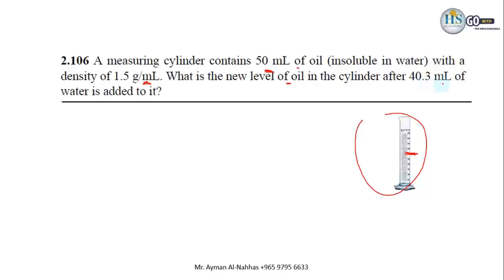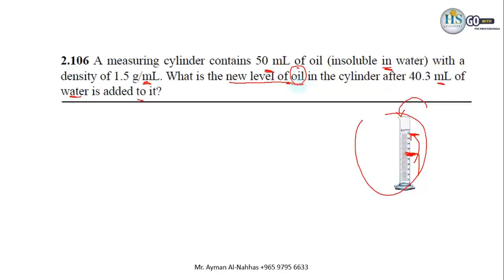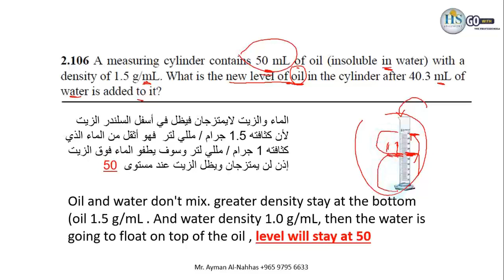Chem110 CH2 Example 106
للانتساب للقناة :
لطلاب طب مساعد جامعة الكويت
‏▪︎فيديوهات جابتر 2 على الموقع: